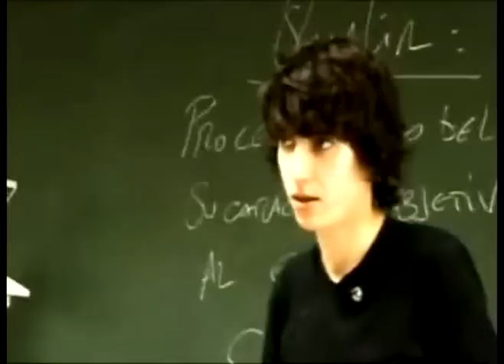El mundo L - The L word 3/4 parte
Un pequeño documental de lesbianas seguidoras de "the L Word"

3º parte
Honors of this vid:
#9 - Más comentados (hoy) - Educación
#98 - Superfavoritos (hoy) - Educación
#67 - Más valorados (esta semana) - Educación
#46 - Más vistos (esta semana) - Educación